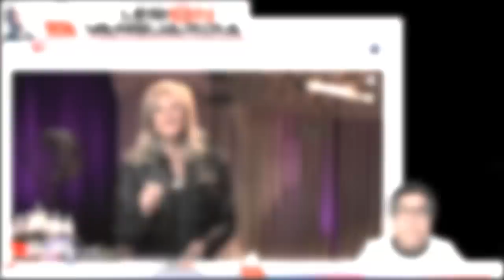¡ADELA MICHA SE VOLVIO LOK4, AT4CA A LAYDA SANSORES Y LA INSULTA EN SU PROGRAMA!